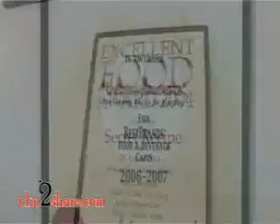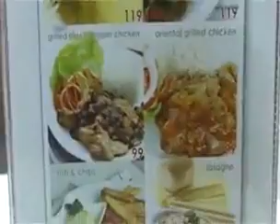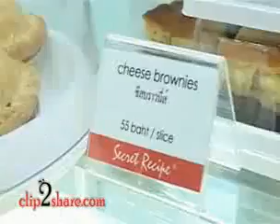แฟรนไชส์ Secret Recipe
Secret Recipe เป็นแฟรนไชส์ร้านอาหารแบรนด์เนม ที่มีชื่อเสียงในสิงคโปร์,มาเลเซีย และ จาการ์ตา และได้ขยายสาขามาที่ประเทศไทย ซึ่งมีอยู่หลายสาขาด้วยกัน เช่น ที่ Emporium Tower ชั้น 1/1 and ห้างสรรพสินค้า Emporium ชั้น | ขอขอบคุณ Clip2Share.com